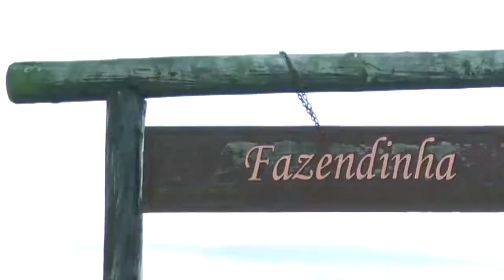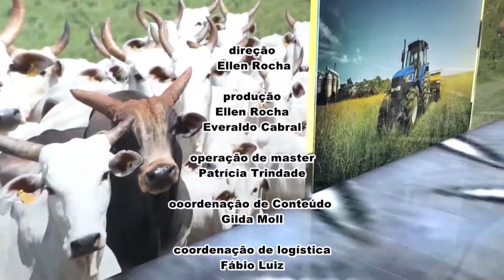Programa Via Rural (15º)